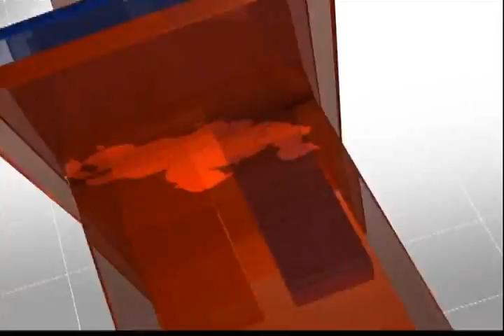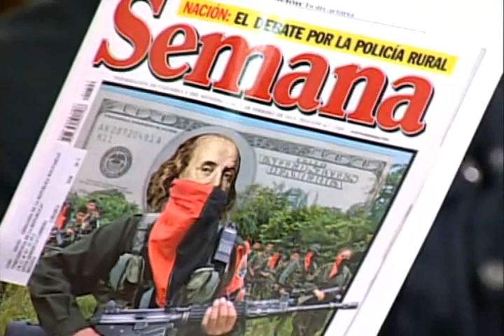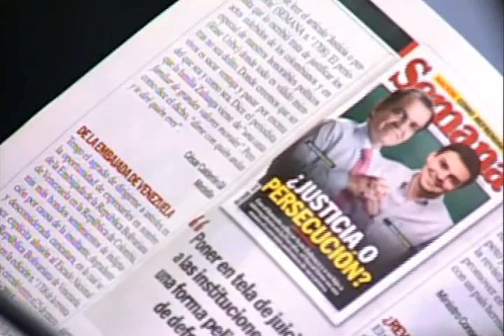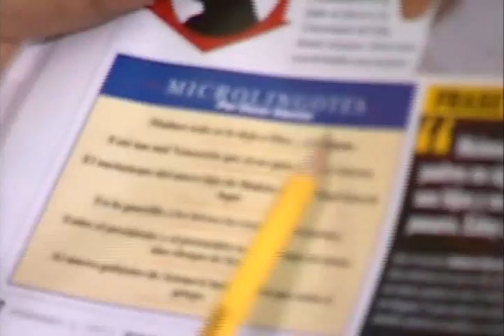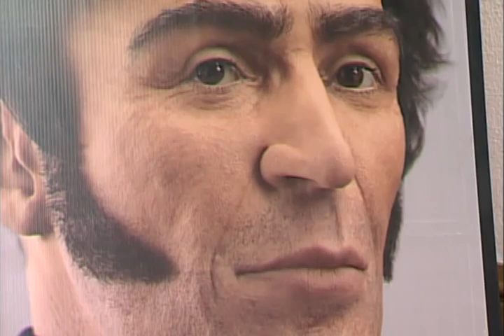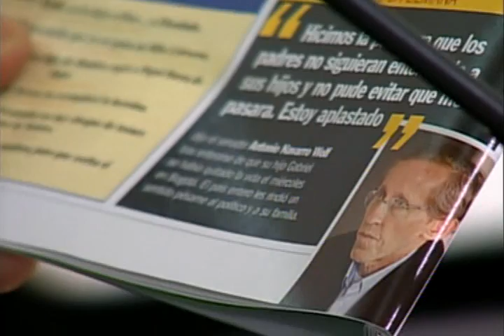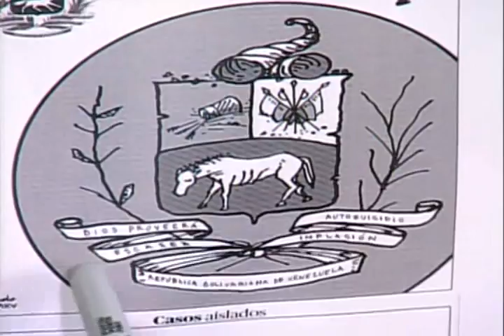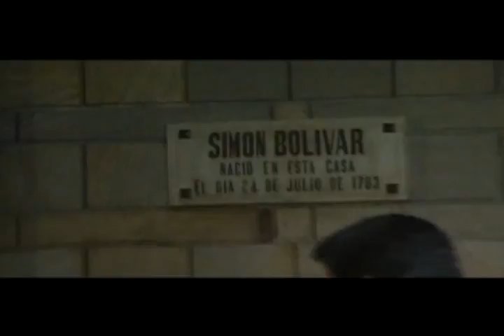Nicolás Maduro, cadena nacional el 14 de febrero 2015, planes del golpe y otros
Cadena completa